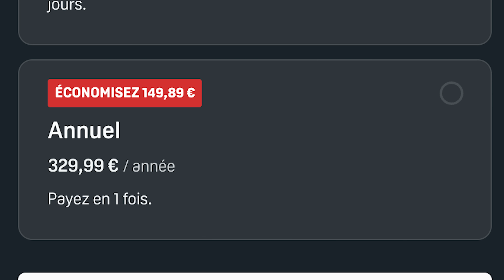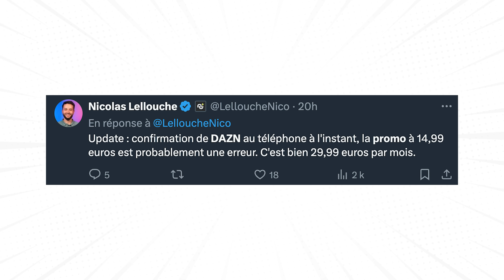💀 Droits TV de la Ligue 1, fiasco pour tout le monde ?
Nous avons enfin les tarifs définitifs et officiels de DAZN et donc ceux pour regarder la Ligue 1 la saison prochaines… et au moins les deux suivantes si tout se passe bien mais on y reviendra. Le moins que l’on puisse dire, c’est qu’après de nombreuses rumeurs, l'ascenseur émotionnel se termine sur une violente chute.

Les médias ont annoncé 40€, puis 25€, puis ont descendu jusqu’à 10€ pour qu’au final le tarif proposé par DAZN soit bel et bien de 40 euros par mois pour l’offre sans engagement. Autrement dit : inaccessible pour bon nombre de personnes. Côté club, le montant des droits domestiques est drastiquement faible (500 millions d’euros) mais les clauses de sortie négociées par BeinSports et DAZN ne sont également pas tellement rassurantes.

Au final, est-ce qu’on a pas là quelque chose qui risque de coûter cher à nos clubs et même à la popularité du football français ?

00:00 Introduction
02:00 Un beau plantage médiatique
04:44 Une Ligue 1 devenant inaccessible pour beaucoup
08:35 Pour les clubs, le constat n’est pas reluisant
11:41 Une véritable catastrophe de bout en bout